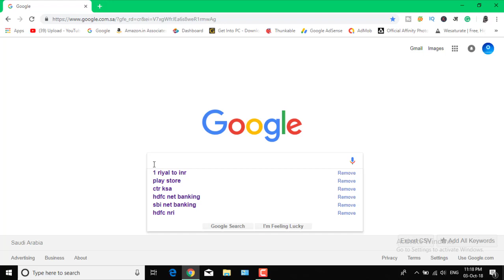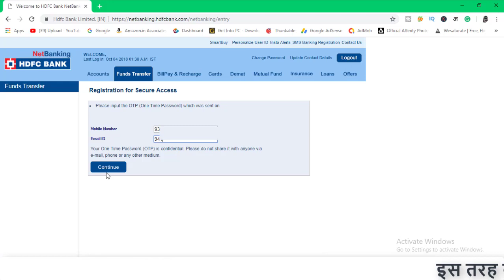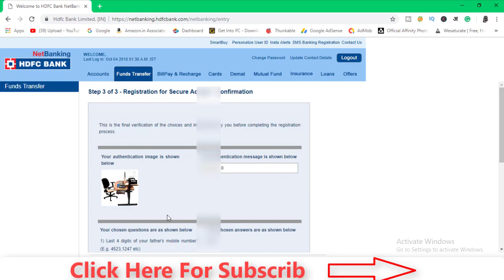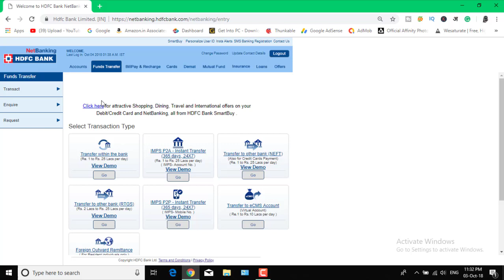How to active fund transfer option in hdfc nri account Mobile banking